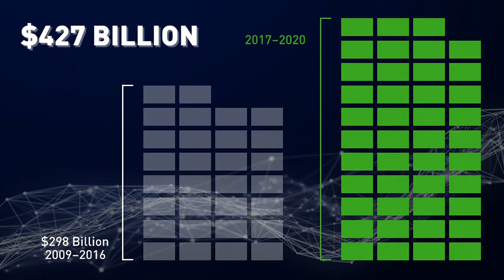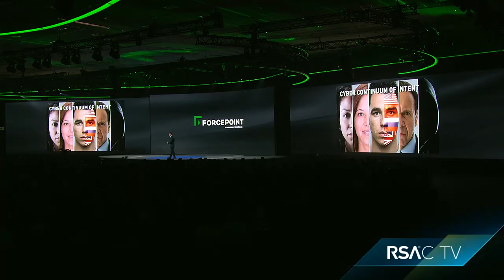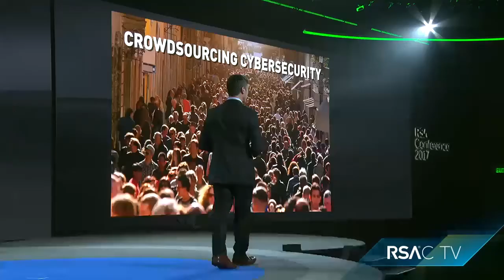Protecting People and Content from Threats Already on the Inside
Matt Moynahan, Chief Executive Officer, Forcepoint™
The concrete perimeter is a fallacy. It’s never been anything more than a dream, a hope of keeping bad actors out. Today’s security perimeter has evolved to respond to the inevitable—to manage threats that are already inside our networks. The corresponding security challenges are increasing exponentially, both in number and in difficulty, as companies embrace the cloud and third-party integration.

Forcepoint™ CEO Matt Moynahan will discuss the role people-centric security plays in protecting intellectual property and other valuable content in this next generation of cyberthreats.